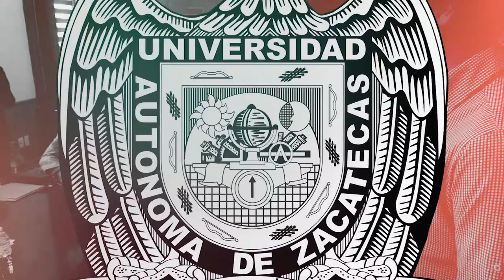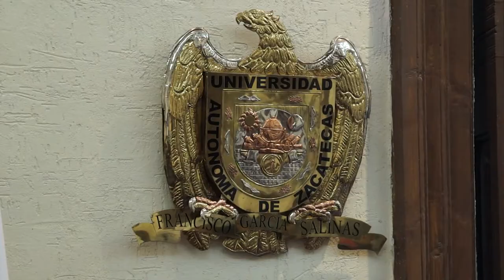Conferencia de prensa: Escuela de verano.